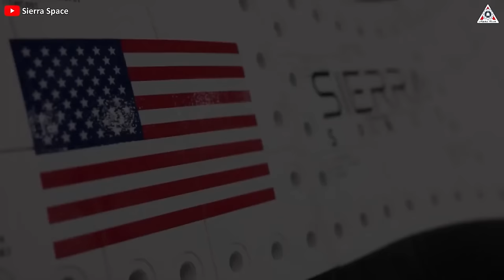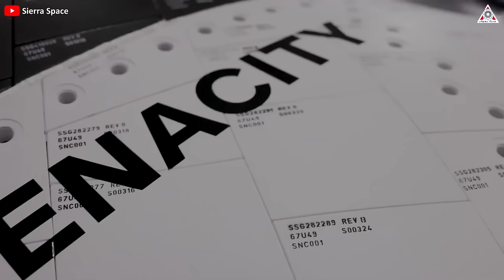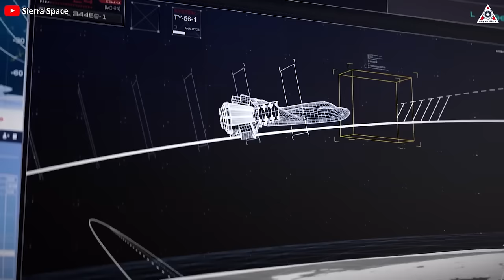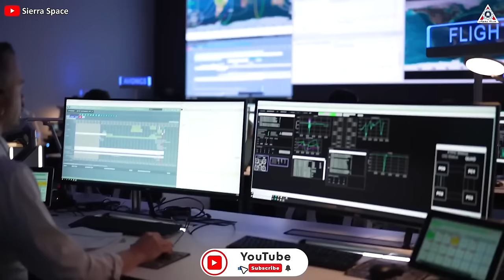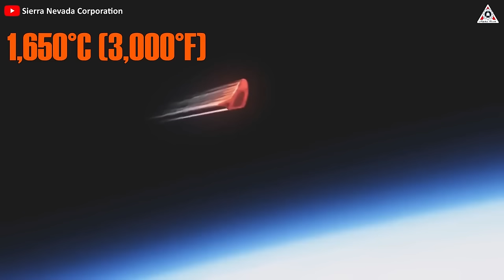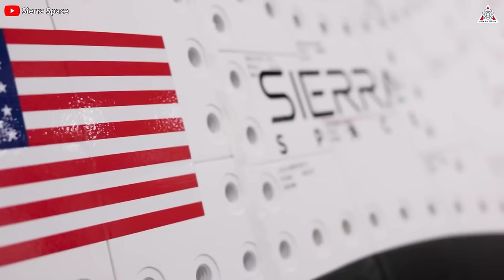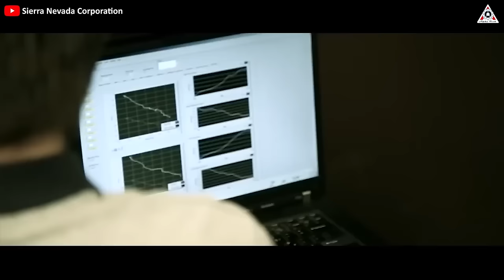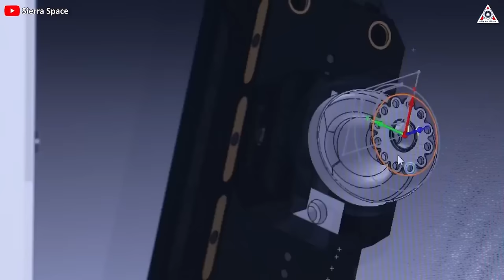Dream Chaser completed, ready for its first launch & future propulsion that makes NASA crazily...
"Plunging into the ocean is awful, landing on a runway is really nice," affirmed the CEO of Sierra Space before the public.
Yes, and in reality, that statement is absolutely true!
Who wouldn't want the return journey from space to feel like sitting on a plane that lands gently?
And that seems to be on the verge of becoming a reality as Dream Chaser - Sierra Space's most precious gem after over a decade of development and overcoming many events causing delays, is finally taking a significant step towards the first launch of its life.
The spaceplane is back!
All will be revealed in today's episode of Alpha Tech!